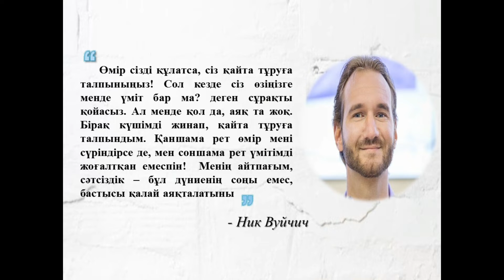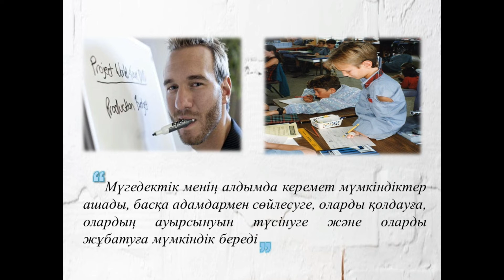«Шабыт сыйлайтын кітап» Библиофреш